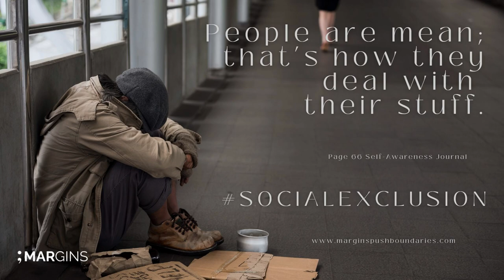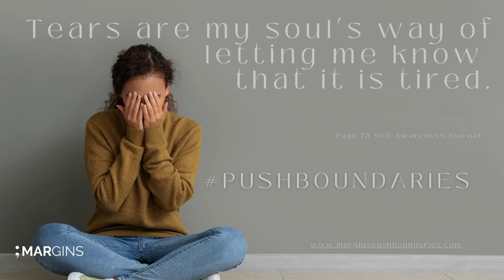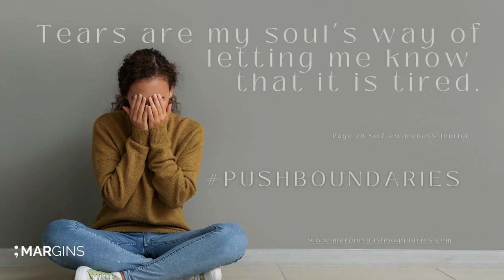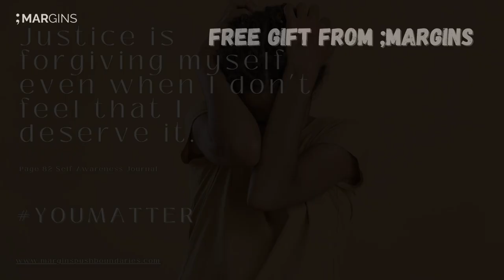Social Exclusion - Episode 17 - Humiliation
0:00 Intro to Margins
2:09 What Is Humiliation
4:29 Kate Bollinger 'Talk About It'
6:41 Purpose of Humiliation
8:55 Roast Apple 'Take Me Higher'
12:39 Impact Of Humiliation
14:37  Gizmo Varillas  'Freedom For A Change'
17:24 Freeing Ourselves From Humiliation
21:32 Próxima Parada  'Kind Reminder'

WHAT IS HUMILIATION?

Humiliation is the process of being made to feel embarrassed, ashamed, or without dignity.

Marginal Mind Matters (Margins) is a registered not-for-profit company working to help the marginalized cope with social exclusion through self-help, support groups, and self-expression exercises.